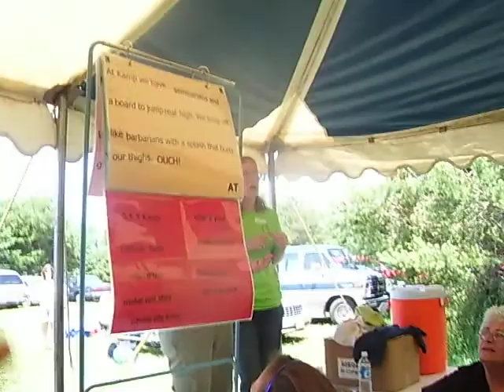Sky Camp #6 2007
Sky Camp song.